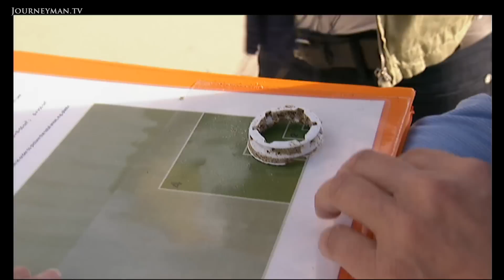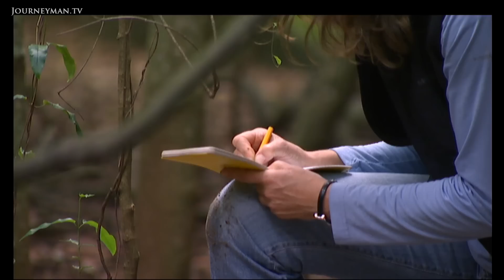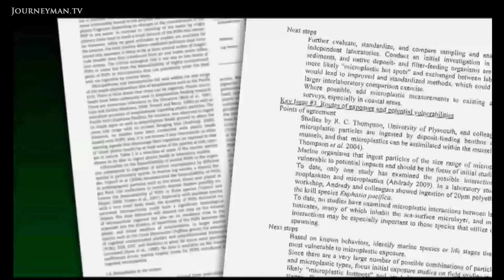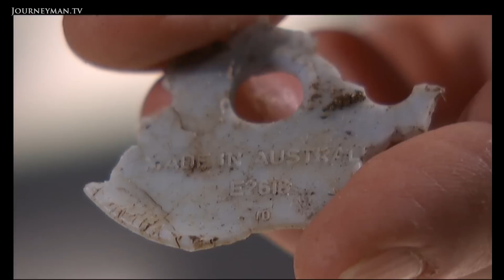An Endless Plastic Wasteland?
Plastic Oceans (2012): What impact is plastic waste having on marine life and environment?

Are we replacing marine life with an endless plastic wasteland with our waste?

Oceans are silently chocking on our plastic waste. Plastic and synthetic materials are the most common types of debris in our oceans and are having horrific impacts on marine wildlife and systems. As an island continent girt by sea marine debris is of particular importance for Australia. Creatures get entangled in plastics and drown and ingested concentrated toxins from plastics pose a threat to the health of the food chain. Plastics also transport and introduce species into new environments. Anja Taylor catches up with the CSIRO research team spearheading the Marine Debris Survey, a world first study of the plastics around our coastline.